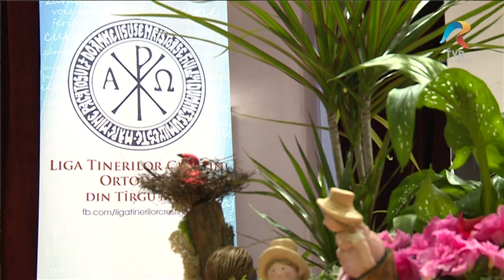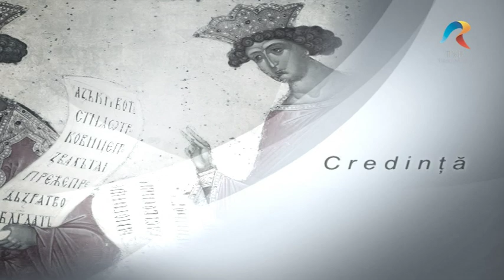Conferința Părintelui Răzvan Ionescu, Sesiunea de Întrebări, Partea a 2-a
"Cuvântul care Zidește", o producție TVR Târgu Mureș, ce poate fi urmărită în fiecare luni, de la ora 18.45, pe TVR Târgu Mureș.